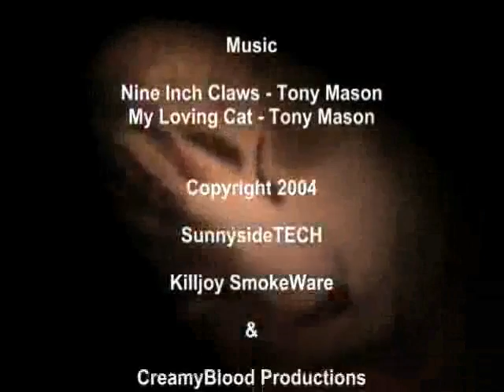LestatTheCat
A powerhouse video that broke the laws of MTV.  Previously unreleased because of cat scratch fever and copyright shenanigans, this is THE video that you always wanted to see but couldn't.